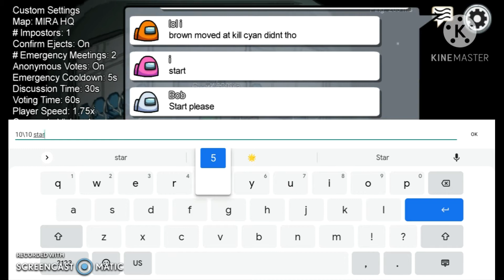PLAYING MIRAH HQ IN AMONG US ( i was bored...)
Playing  Mirah HQ in Among Us